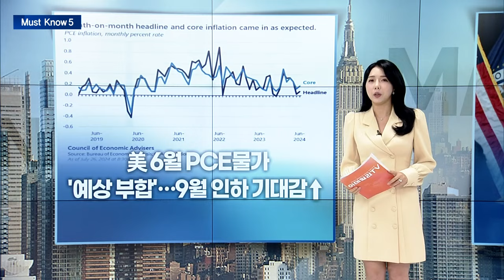🚀 물가지표에 환호한 미 증시... 데드풀, 로다주 디즈니 구세주? | Market Signal (20240729)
▶ 이번주 美 FOMC서 ‘파월 입’ 주목
- 美 연준 30~31일 FOMC 진행
- 페드워치, 9월 금리인하 가능성 100%예상

▶ 美 6월 PCE물가 '예상 부합'... 9월 인하 기대감↑
- 美 6월 PCE 전년대비 2.5%↑... 전월비 0.1%↑
- 美 6월 근원 PCE 전년대비 2.6%↑... 전월비 0.2%↑

▶ 트럼프, 가상화폐 규제 완화 약속...  “금보다 시총 커질 것”
- 트럼프, “BTC, 미래에 금 대체 가능... 美가 선점해야”
- 트럼프, “비트코인 절대 팔지 말아라”
- "해리스 캠프, 코인베이스·서클·리플 등 암호화폐 기업 접촉"

▶ 오바마, 해리스 지지 선언... 진검승부 이제부터
- 의원과 주지사 절반 이상·50개 주당위원장등 해리스 지지
- 본격화 되는 트럼프VS해리스 구도... 수혜주 집중도↑
- 성별·인종·정책 정반대 두 후보... 9월 토론 변곡점 될 듯

▶ 中전기차, 관세 회피 위해 유럽 공장 증설 가속
- 中 기업 BYD·체리 등 유럽 공장 증설
- EU 전기차 캐즘 대응 위해 中 경쟁사와 협력